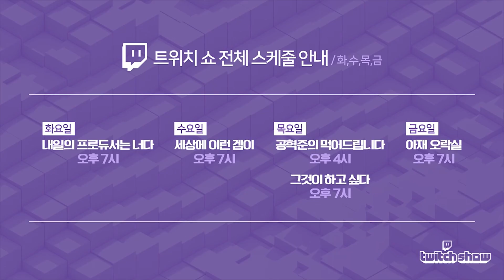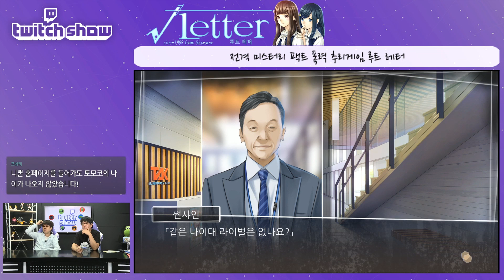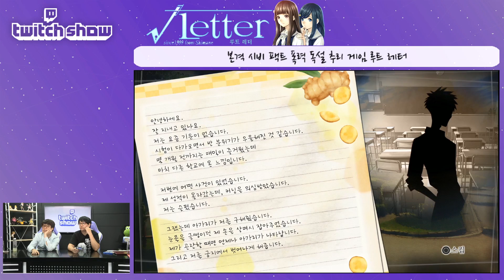[Twitch Show] 내일의 프로듀서는 너다! EP6 Part1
오성균 X 허완욱

PS4 본격 팩트 폭력 미스터리 추리 게임 Root Letter !
이번주는 드디어... 팩트 폭력의 엔딩을 볼 수 있다.
전격 미스터리 팩트 폭력 추리게임 루트 레터